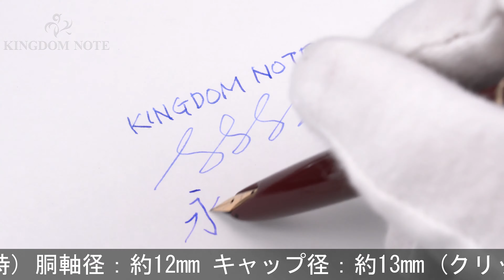MONTBLANC モンブラン 万年筆 #32 バーガンディ EF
ペンポイント多少研磨、首軸に極浅いクラック、尻軸付近に約1.5㎝程のキズ等使用感見られますが、普段使いに気兼ねなくご使用いただけるコンディションです。1960年代

本体材質：樹脂
ペン先材質：14金
字幅：EF(極細字)
機構：吸入式
全長：約139mm (筆記時)
胴軸径：約12mm
キャップ径：約13mm (クリップ除く)
最大径：約16mm (クリップ含む)
重さ：約13g
付属品：なし